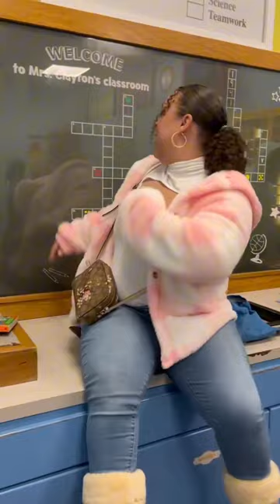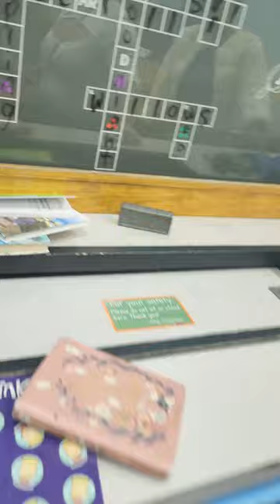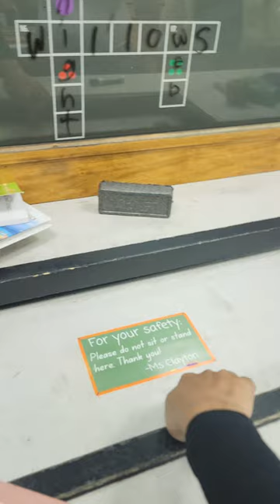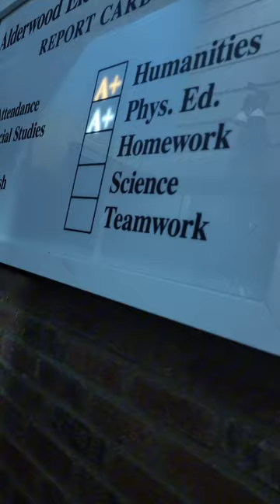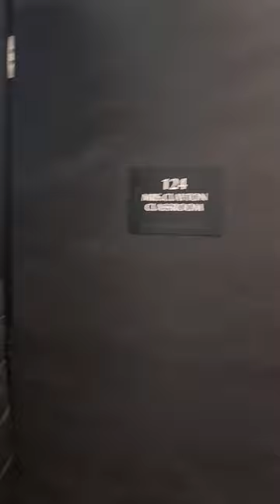Juice's Birthday 2024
Join us as our family and friends come together to celebrate Juice. After dinner at Fogo De Chao, we went to an escape room! (my 1st time)

Watch untill the end to see if we make it out ;)